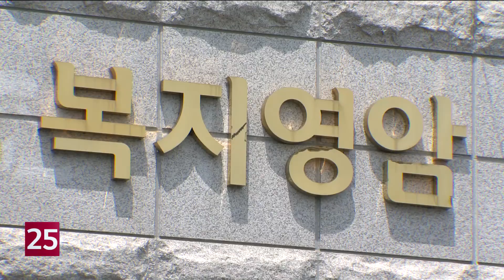영암군, 민선7기 공약사업 보고회 개최